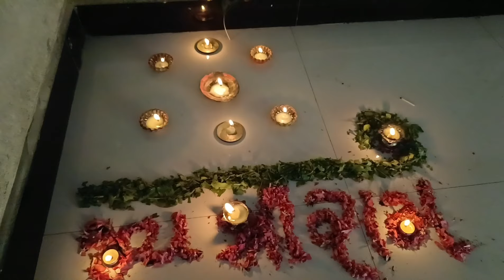વર્ષો થી જે દિવસની રાહ જોતા હતા એ દિવસ આવી ગયો 🤗 | સુરભી ને આજે હોસ્ટેલમાં જવાનું છે | જય શ્રી રામ